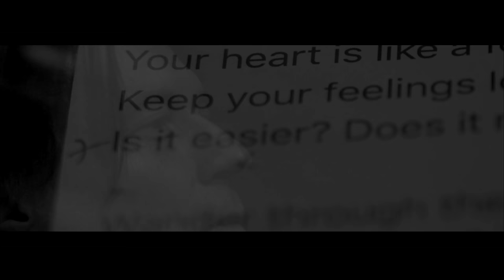Queens of the Stone Age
Directed by: Andreas Neumann